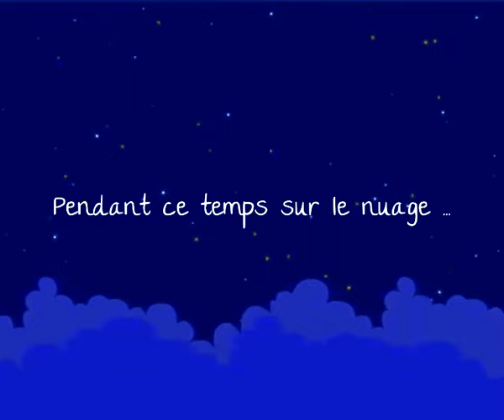Bonne insomnie les petits [YTP]FR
Nounours et le marchand de sable sont de retour pour donner des terreurs nocturnes à leurs chers petits amis.

~ Musiques ~

0:09
0:45
0:58
4:12